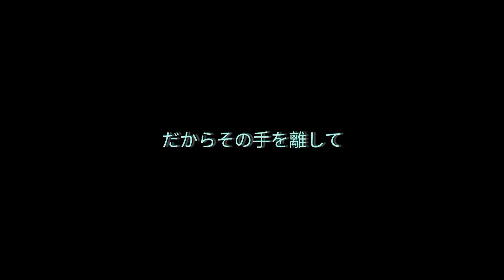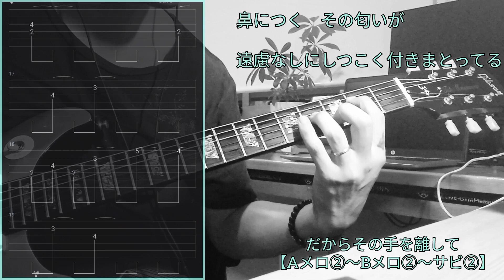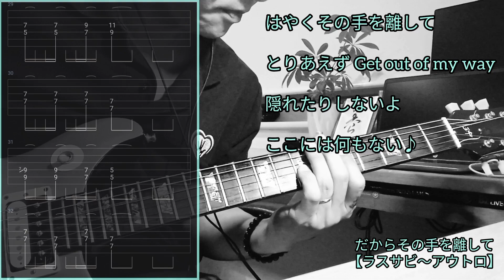【B'z/だからその手を離して】SHOWCASE 2020 -5 ERAS 8820-Ver.Guitar Cover&Tab(ギターコピータブ譜あり/音源なし)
だからその手を離して

アルバム/B'z

デビュー曲です♪
5ERASでも一曲目に演奏され、演出も当時のような二人だけのデュオスタイルでしたねぇ(^^)
Brotherhood時代のゴリゴリのロックスタイルもかっこよかったですが、今回は演奏的にも優しめな5ERASバージョンを耳コピしてみましたのでぜひコピーして楽しんで頂ければと思います！
イントロの、印象的で曲のカラーでもあるメロディ。そういえば稲葉さんが譜割を間違えて記憶していた映像がありましたね(^^)松本さんが本当の譜割を教えていましたwあそこはいわゆる半ワウで弾くと雰囲気が出るかと思います。
ギターソロもそうですが、全体的にギターの難易度も抑えめなので是非ビギナーの方に挑戦して楽しんでもらいたい曲です(^^)
イントロは『タララッター♪』ではなく『タター♪』ですw
ではまた。

次回予告
FRICTION